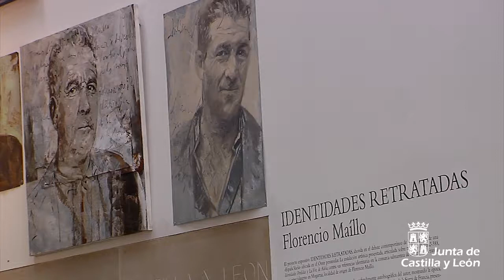Exposición 'Identidades retratadas' en el Museo Etnográfico de Castilla y León